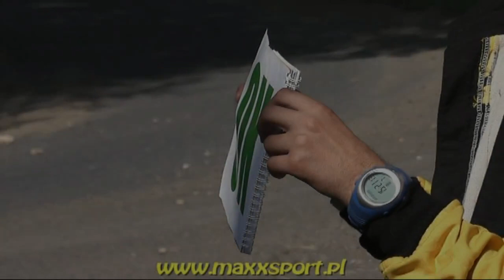Rally Crashes Big Crash 2012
4 minutes of Rally Crashes Big Crash 2012